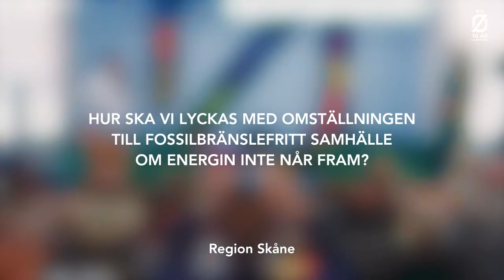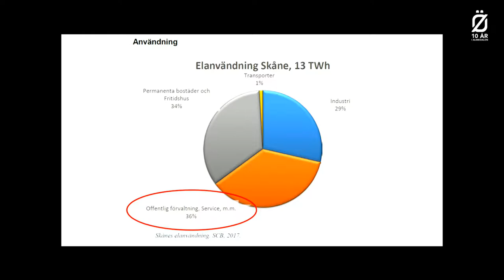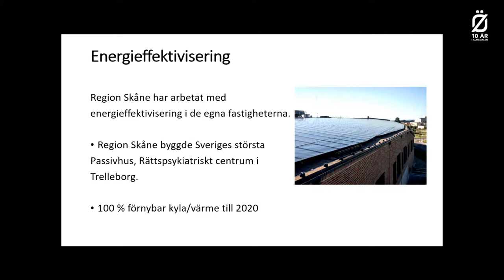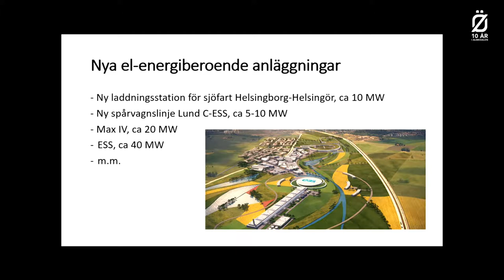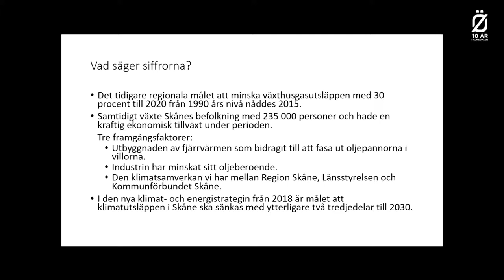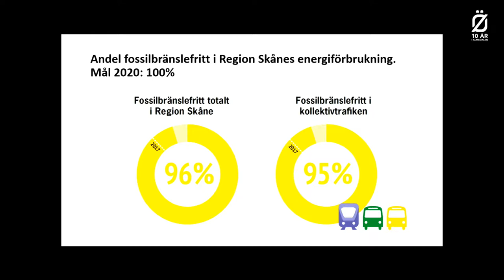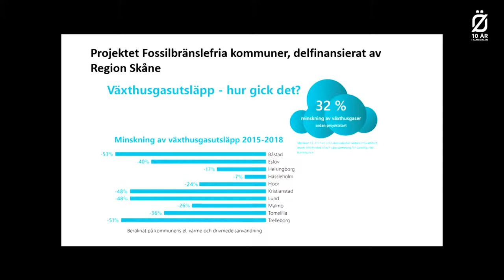Hur ska vi lyckas med omställningen till ett fossilbränslefritt samhälle?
Medan samhället håller på att ställa om till fossilbränslefri uppvärmning, produktion och transporter, riskerar kapaciteten att
överföra energin till Sveriges storstadsområden vara otillräcklig -
trots att Sverige producerar tillräckligt med förnyelsebar energi. Hur kan överföringskapaciteten ökas?
Medverkande:
Anders Carlsson Jerndal, Vd, Pågen AB
Per Eckemark, Divisionschef Nät, Svenska kraftnät
Tomas Kåberger, Professor, moderator, Klimatpolitiska rådet
Gustav Hemming, regionråd och ordförande i tillväxt och regionplanenämnden, (C) Region Stockholm
Louise Eklund, regionråd och regionala utvecklingsnämndens vice ordförande, (L) Region Skåne
Mätta Ivarsson, gruppledare, (MP) Region Skåne